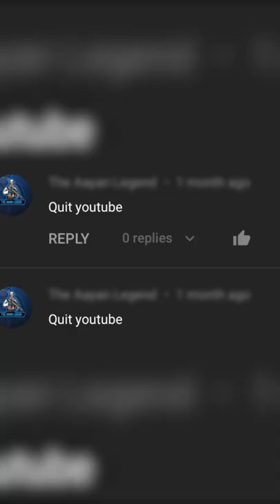Slayy Point Quits Youtube ???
Slayy Point's Official Channel